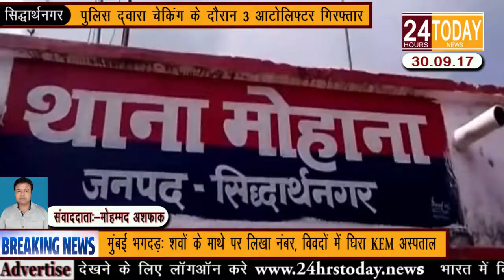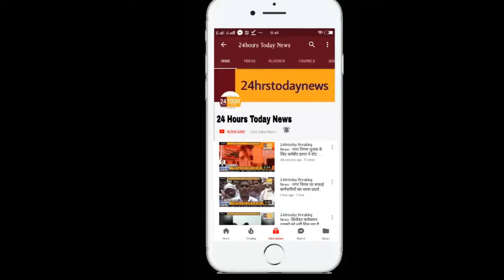24hrstoday Breaking News:-पुलिस द्वारा चेकिंग के दौरान ३ आटोलिफ्टर गिरफ्तार Report By Mohd Asfaq